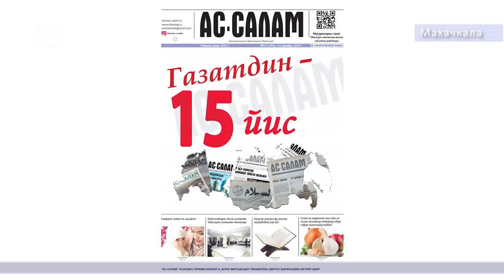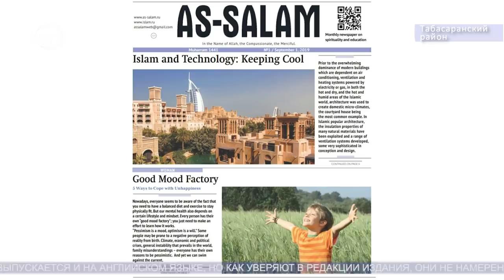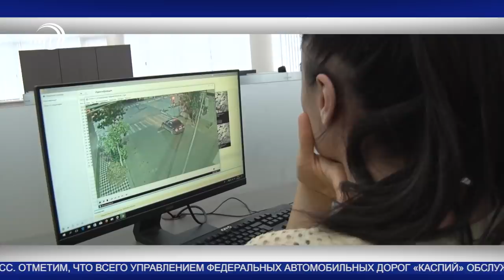Новости Дагестана за 9.01.2020 год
1. Жить в Дагестане становится безопаснее, считает прокуратура РФ. По данным ведомства, преступность в регионе снизилась на 10 %.
2. Новые цены нового года. В России подорожала аренда квартир. Коснулось это и Махачкалы.
3. 15 лет на благо народа. Газета «Ас-Салам» на табасаранском языке отмечает свой юбилей.